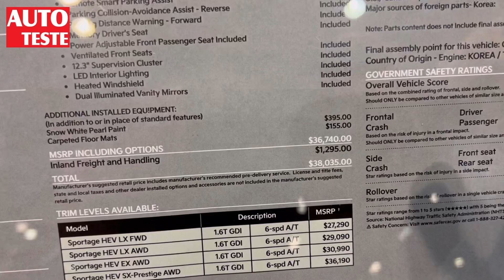Novo KIA SPORTAGE 2023 é MENOR no BRASIL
A quinta geração do Kia Sportage é comercializada no Brasil em duas versões,  EX por R$ 228.990,00 e EX Prestige por R$ R$ 269.990,00.
Nos Estados Unidos, onde o modelo é comercializado com uma carroceria maior, na versão hybrid vem equipado com motor 1,6 litros turbo que desenvolve 227 hp. Oferece três opções de acabamento: LX que custa a partir de US$ 27.490, EX por US$ 31.190 e SX Prestige por US$ 36.390. Os concorrentes diretos são: Toyota RAV4 Hybrid, Honda CR-V Hybrid e Hyundai Tucson Hybrid.
O SUV médio do tipo híbrido-leve está calibrado no Brasil com motor 1.6 turbo a gasolina com potência de 180 cv e 27 kgfm de torque.  Um pequeno propulsor elétrico 48V instalado no lugar do motor de arranque e alternador funciona em
conjunto cm uma transmissão automatizada de dupla embreagem de 7 marchas.
Segundo o Inmetro, o SUV faz 11,5 km/litro na cidade e 12,1 km/litro na estrada, sempre com gasolina.
O Sportage vendido no Brasil é igual ao europeu, mais curto, medindo 4,515 metros de comprimento e 2,680 metros de distância entre-eixos, além de 1,865 m de largura e 1,650 m de altura. A versão vendida na Coreia do Sul e América do Norte mede 4,660 metros de comprimento e possui 2,755 metros de entre-eixos.
A versão brasileira, mais curta, tem portas traseiras menores e o design da última coluna não há vidro espia.

Versões disponíveis no Brasil

Sportage MHEV EX PRESTIGE
Ano 2022, Modelo 2023
Preço Público Sugerido
R$ 269.990,00

Principais Características
• Lanternas traseiras em LED
• Motor Gamma II 1.6L T-GDI híbrido de 48V, 180 cv
• Sistema Híbrido MHEV 48V
• Transmissão automática com 7 velocidades
• Ar-condicionado digital automático e controle frontal sensível ao toque "Dual Zone"
• Banco do motorista com ajustes elétricos, incluindo ajuste lombar
• Banco do passageiro com ajustes elétricos, incluindo ajuste de altura
• Bancos com revestimento em Couro natural com detalhe em camurça
• Faróis dianteiros multi refletores em LED com regulagem de altura
• Luzes de condução diurna com assinatura em LED
• Rodas de liga leve aro 19" com acabamento diamantado
• Teto solar panorâmico com acionamento elétrico
• Modo "Velejar"
• Painel Digital de instrumentos com tela de 12,3"
• Sistema Multimídia com tela LCD de 12,3" sensível ao toque
• Câmeras de visão 360° - SVM
• Alerta de prevenção de colisão por ponto cego - BCW
• Alerta de saída de faixa de rodagem - LDW
• Assistente para prevenção de colisão frontal – FCA-JT
• Monitor de ponto cego com visualização no painel digital - BVM

Sportage MHEV EX
Preço Público Sugerido
R$ 228.990,00

Principais Características
• Ar-condicionado digital automático e controle frontal "Dual Zone"
• Bancos com revestimento em Altaica e tecido premium
• Rodas de liga leve aro 18" com acabamento diamantado
• Modo "Velejar"
• Sistema Multimídia com tela LCD de 8"
• Assistente para prevenção de colisão frontal - FCA
• Alerta de fadiga do condutor incluindo partida do veículo à frente – DAW